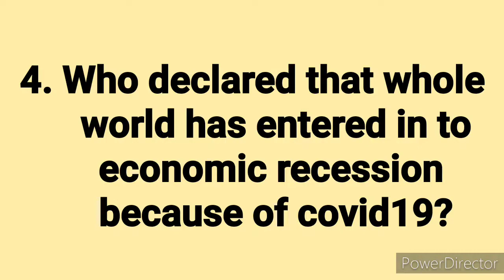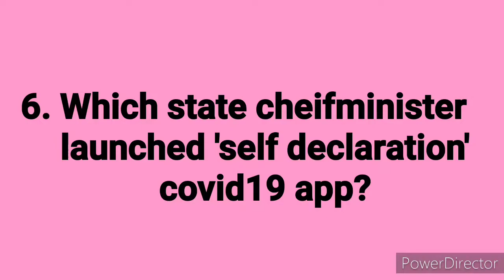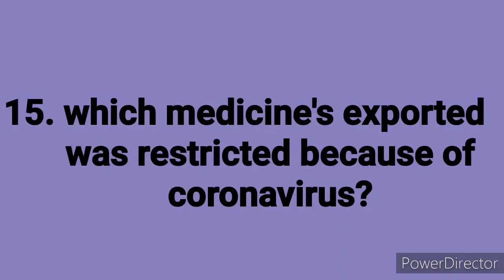corona virus important question|covid-19 explained|current affairs 2020in english